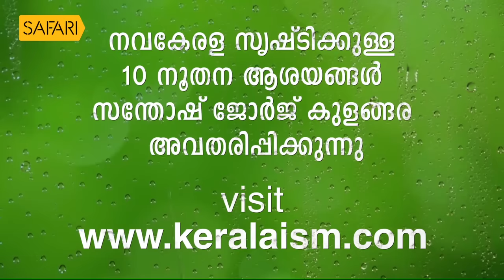സന്ന്യാസിശ്രേഷ്ഠർ ഗംഗാനദിയിൽ സമാധിയാകുന്ന കാഴ്ച | Oru Sanchariyude Diary Kurippukal | Safari TV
സന്ന്യാസിശ്രേഷ്ഠർ ഗംഗാനദിയിൽ സമാധിയാകുന്ന കാഴ്ച  ശ്രീ.സന്തോഷ് ജോർജ് കുളങ്ങര പങ്കുവെയ്ക്കുന്നു ഒരു സഞ്ചാരിയുടെ ഡയറിക്കുറിപ്പിൽ .
ORU SANCHARIYUDE DIARY KURIPPUKAL|Safari TV